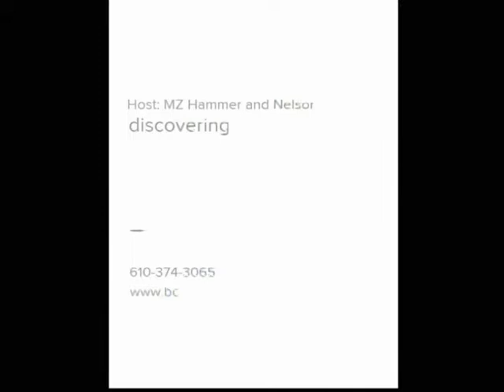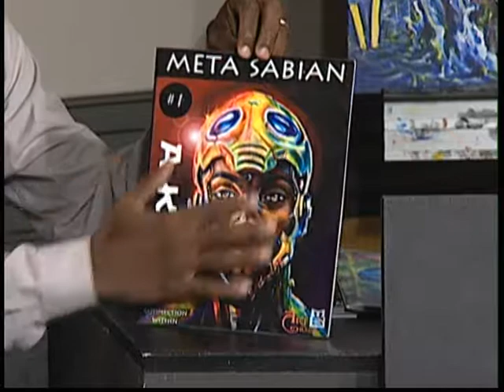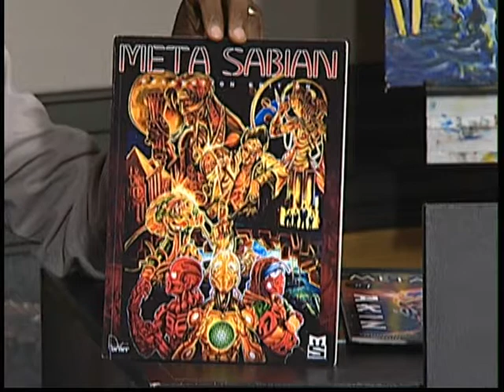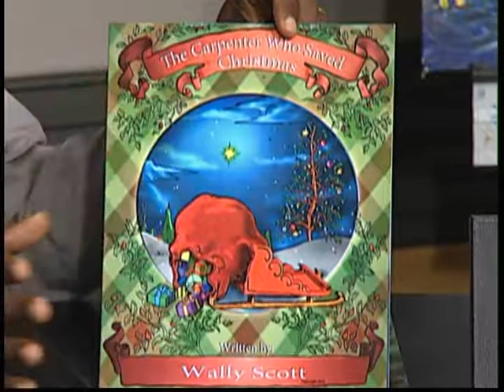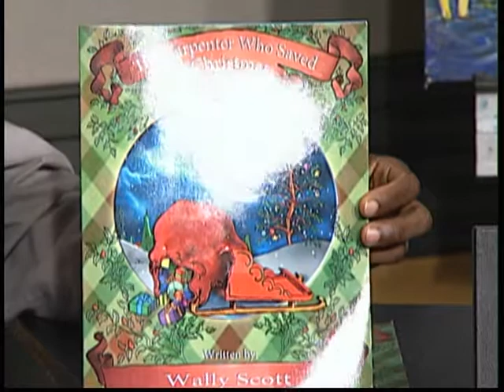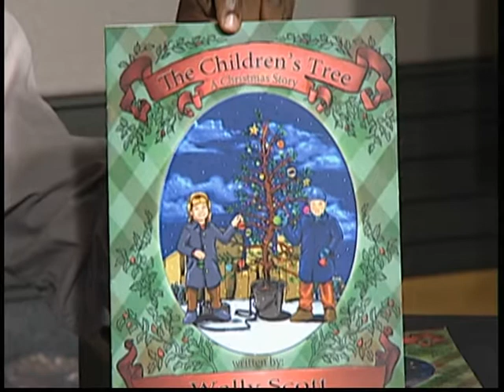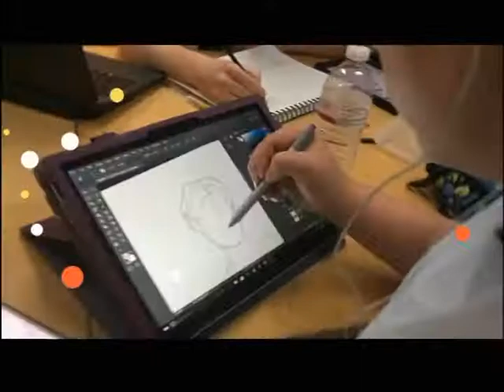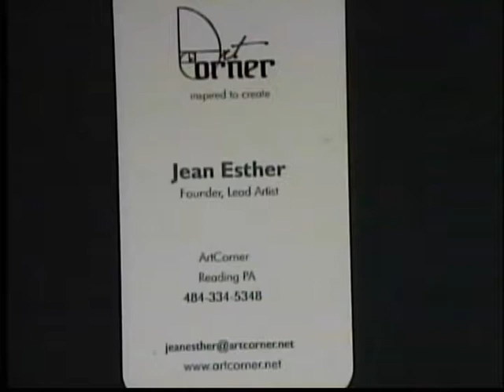Artist Jean Esther 9-26-17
Jean Esther shares his art with Nelson Torres and DJ MZ Hammer on 4 Your Entertainment.